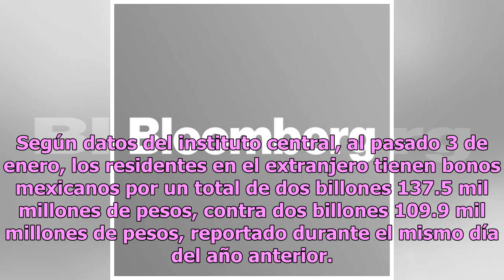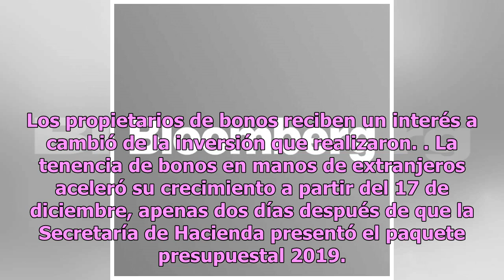Inversionistas compran más bonos mexicanos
El primer mes del gobierno del presidente Andrés Manuel López Obrador tuvo un incremento en la llegada de capitales extranjeros, según los datos disponibles al interior del Banco de México (Baxico), pese a la volatilidad que creó la transición y el nuevo gobierno federal con algunas de sus iniciativ...